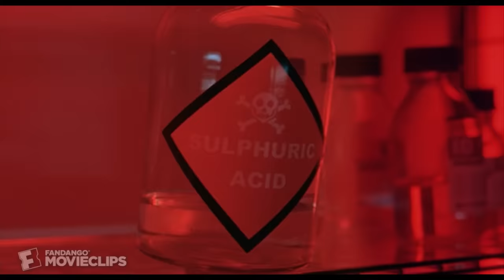Seed of Chucky (6/9) Movie CLIP - Father Son Bonding (2004) HD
CLIP DESCRIPTION:
Chucky (Brad Dourif) takes Glen (Billy Boyd) with him on a mission to kill a paparazzo (John Waters) who took their picture.

FILM DESCRIPTION:
When the notoriously evil Chucky doll and his lover gave birth, they had no idea that their spawn would grow up to be a peace-loving kind of guy; however, that's exactly what Glen turns out to be: a gentle soul who is horrified at what he has been told about his family. After hearing the news of a film being made about his parents' murderous legacy, Glen sets off for Hollywood, where he promptly brings Chucky and Tiffany back to life. Far from diving into doting fatherhood, Chucky is seriously disappointed in his son's lack of inherent evil and tries his best to impart his vast knowledge of all things malevolent before Glen becomes some sort of do-gooder. Elsewhere, Tiffany finds that she will be played by Jennifer Tilly in their movie and doesn't hesitate to let her son in on their family's most cherished tradition -- killing sprees. Directed by Don Mancini, Seed of Chucky features Brad Dourif returning as the voice of Chucky, while Tilly plays both herself and Tiffany. The offspring of the evil pair, Glen, is voiced by Lord of the Rings star Billy Boyd. Cult film director John Waters also makes an appearance, as does hip-hop artist Redman.

CREDITS:
TM & © Universal (2004)
Cast: John Waters, Billy Boyd, Brad Dourif
Director: Don Mancini
Producers: David Kirschner, Guy J. Louthan, Laura Moskowitz, Vlad Paunescu, Corey Sienega
Screenwriter: Don Mancini